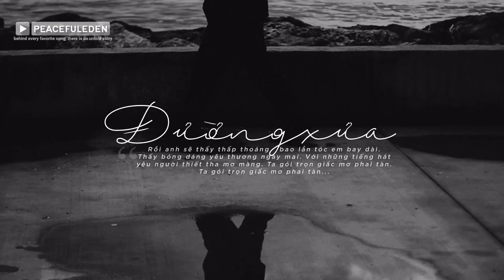Lyrics || Đường Xưa || Phạm Hoài Nam / Quốc Dũng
"Rồi ta sẽ bước chới với khi người khuất xa chân trời
Sẽ hấp hối trong đêm mù khơi
Sẽ thấy bóng tối vây từng nỗi đau xanh ngời
Xa vắng rồi những khi bên người."